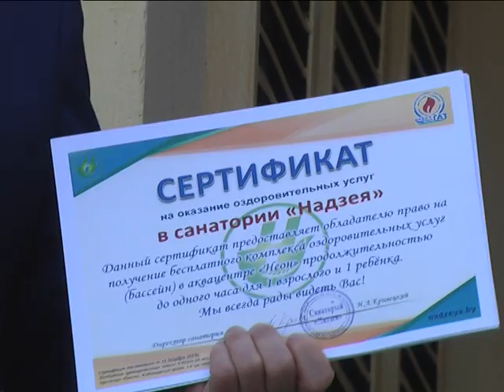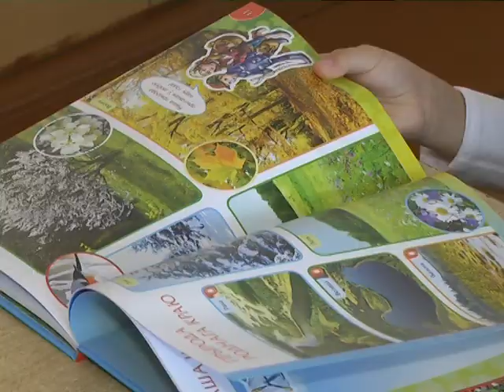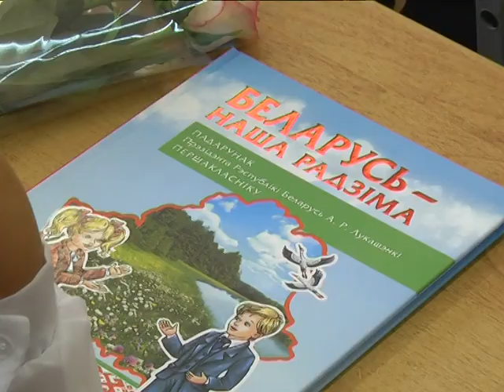2018-09-04 г. Брест. Первый день нового учебного года в СШ №31. Новости на Буг-ТВ.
Первые сентябрьские дни для школьников 50 брестских учреждениях образования стали по-настоящему насыщенными и незабываемыми. Только в Бресте в системе общего среднего образования постигать школьные науки отправились почти 39 тысяч учащихся.  А 4 тысячи 200 маленьких брестчан впервые сели за школьные парты. Гостеприимно распахнула свои двери и средняя школа №31.  Первого  сентября здесь открылся первый интегрированный класс: за школьные парты сели пятеро детей с нарушениями опорно-двигательного аппарата, чтобы вместе со своими сверстниками открывать удивительный мир знаний. За первым днем нового учебного года в средней школе №31 наблюдала наш корреспондент.